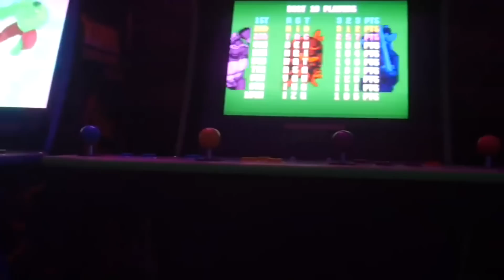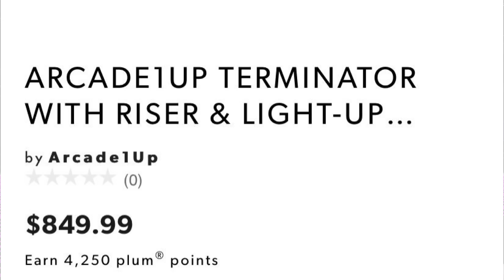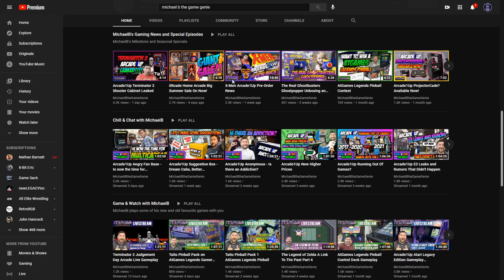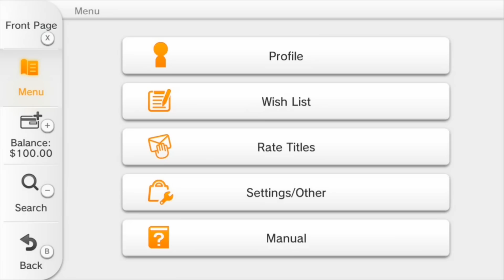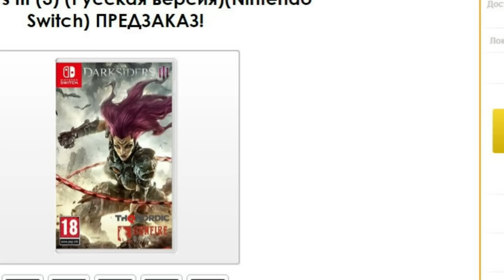An Interesting Nintendo Switch Game Leaks + More BAD NEWS For eShop?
A new Arcade1Up cabinet has leaked and now I need to have it, we got some more bad news about the Wii U eShop and 3DS eShop, and a big Nintendo Switch game leaks and it appears to be coming in September!